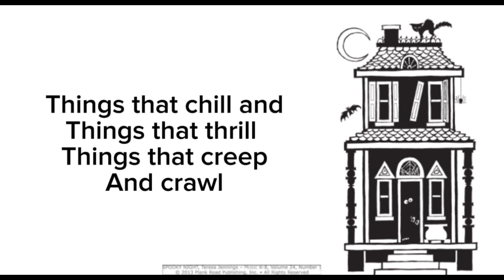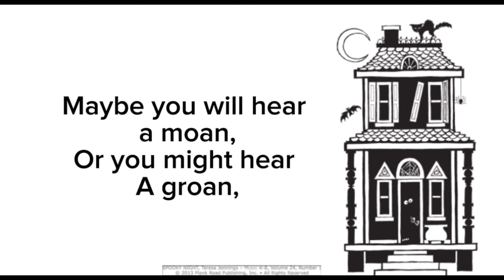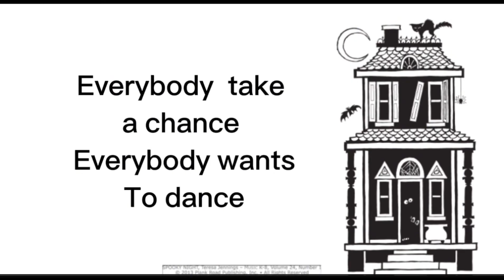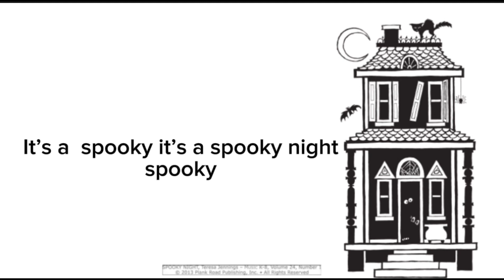Spooky night no voice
Copyright by musick8